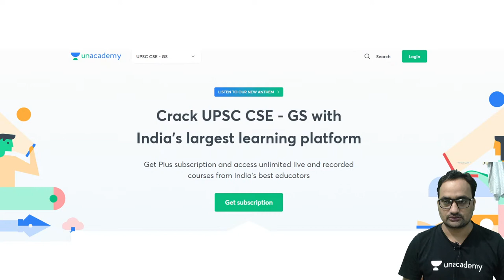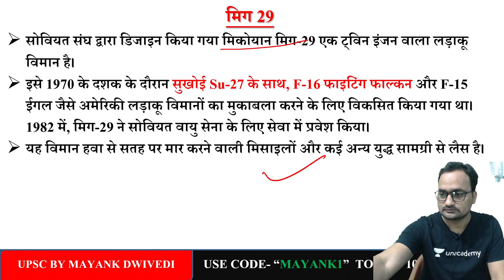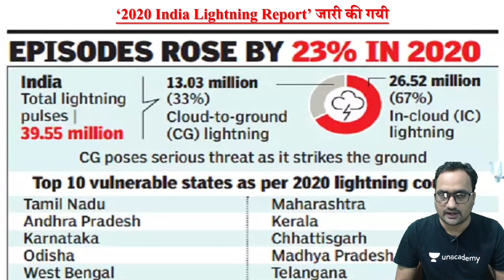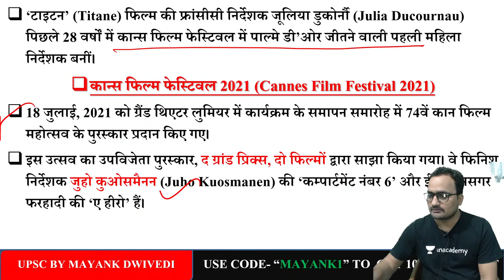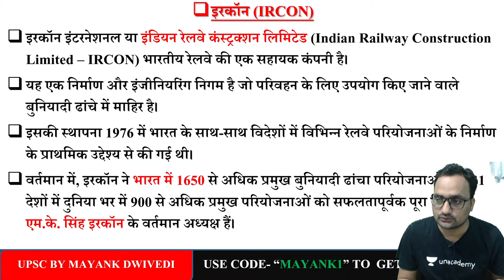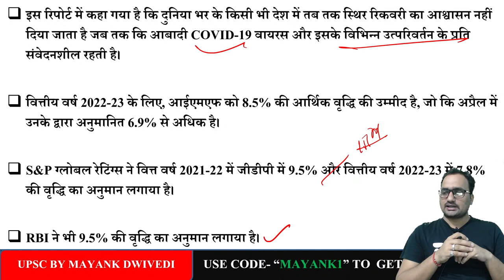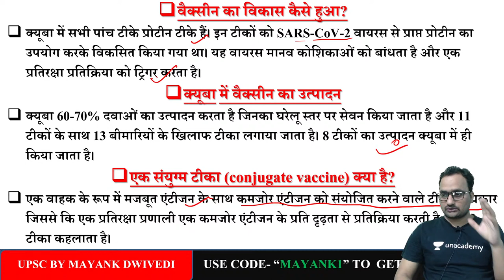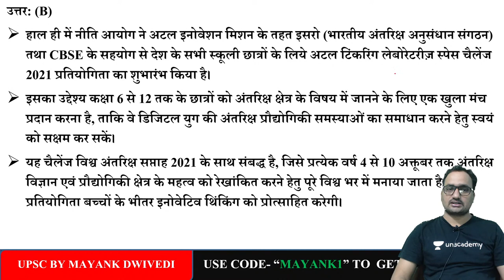Current & Important Topics | GS Power Play Series with MCQs | UPSC CSE Prelims | Mayank Dwivedi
In this session, Mayank Dwivedi Sir will be teaching about the current & Important Topics in GS Power Play Series with MCQs for UPSC CSE Prelims.

Welcome to Let's Crack UPSC CSE Hindi Channel, your one-stop solution for all UPSC Exams. India’s Top Educators will be teaching you daily on this channel. We will cover the entire syllabus, strategy, updates, and notifications which will help you to crack the UPSC exams.

Mayank Dwivedi and more top educators are teaching live on Unacademy.

Unacademy Learner App Benefits:
1. Learn from your favorite Educator
2. Dedicated DOUBT sessions
3. One Subscription, Unlimited Access
4. Real-time interaction with Educators
5. You can ask doubts in a live class
6. Limited students
7. Download the videos & watch offline

Get the UPSC-CSE GS Iconic Advantage:
1. Personal Coach
2. Study Planner & Bi-weekly Reviews
3. Dedicated Doubt Clearing Space
4. Personalized Test Analysis
5. Study Booster Sessions
6. Preparatory Study Material
7. All the Unacademy Subscription Benefits